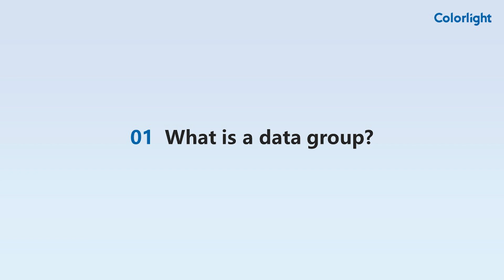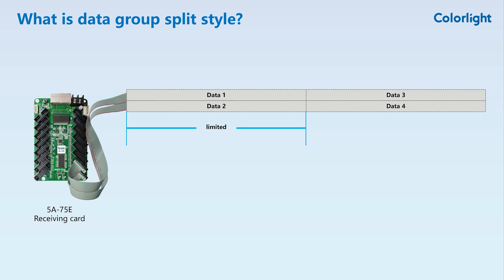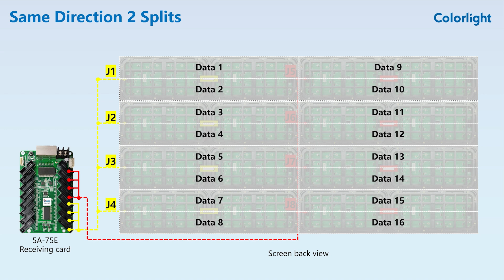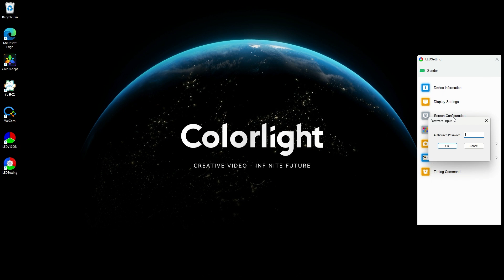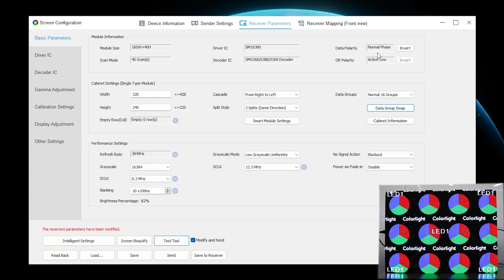02 Data Group Swap and Split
In this video, you will learn the concept of data groups and how to configure data group swap and split style with Colorlight software LEDsetting.

LEDsetting software can be downloaded for free on Colorlight official
After setup, you will get LEDsetting for LED module configuration and LEDVISION for video playback.

Video chapters:
00:00 - Welcome
00:10 - What is a data group?
00:37 - Why do we need to swap the data groups?
01:19 - What is data group split style?
03:15 - Method of operation